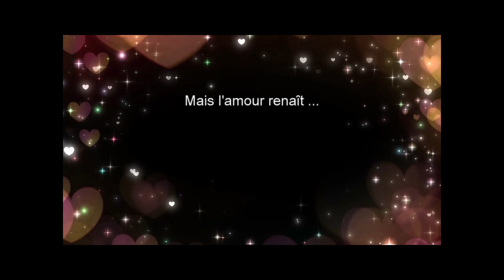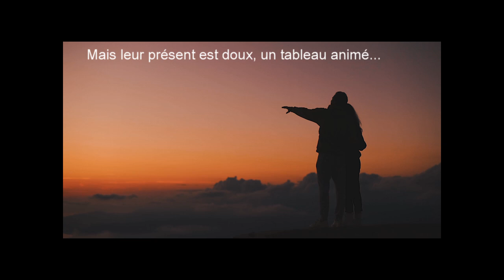Slam Les Couleurs de la Maturité - Vincent Caplan - 06.2024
Auteur et Narrateur : Vincent Caplan - 06.2024
                  AshamaluevMusic (Aleksandr Shamaluev)

Déclaré Sacem